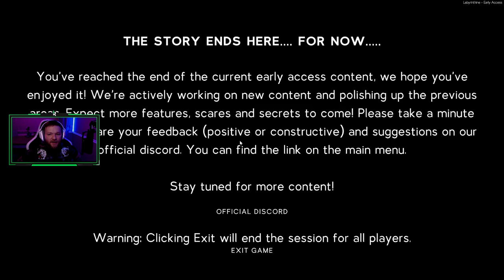Labyrinthine | Full Lets Play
Take from a live stream on Twitch, this is the current full game of Labyrinthine. More content will be added in the future to the game.